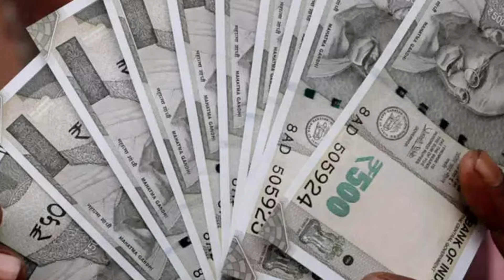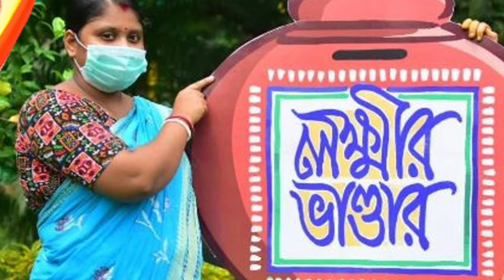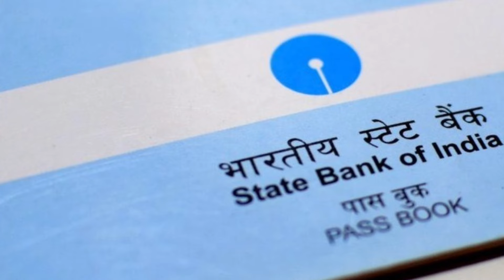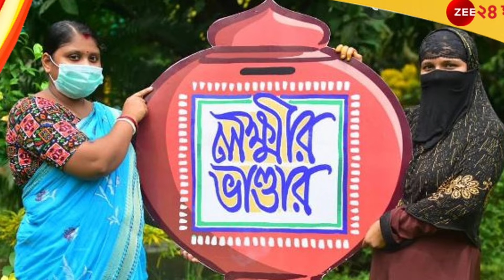lokkhi bhandar september payment date | ১লা সেপ্টেম্বর লক্ষ্মীর ভাণ্ডার প্রকল্পে তিনগুন টাকা দেবে?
lokkhir bhandar august payment date
lokkhir bhandar august payment
lokkhi bhandar august payment
laxmi bhandar august payment,

লক্ষীর ভান্ডার

Description

lokhir bhandar

lokkhir Bhandar august payment_update